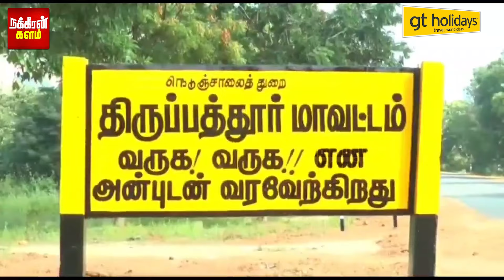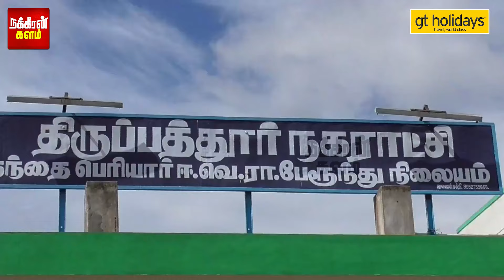நிம்மதியா இரு.. நான் போயிடுறேன்.. கணவன் எடுத்த சோக முடிவு! திடுக்கிட வைக்கும் திருப்பத்தூர் சம்பவம்!